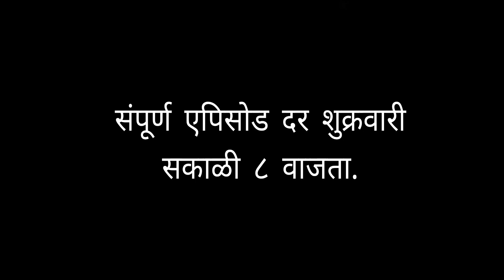गावठी मॅटर || प्रोमो भाग #१२३ || Gavthi Matter || Promo EP #123 || Marathi Web Series 2022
गावठी मॅटर
प्रोमो भाग # 123

आज्जीला बघायला मुंबईवरन सपनीचं
मामा - मामी येणार, मामी धिंगाणा घालणार..,
तिच्याचं डोक्यान सगळा डाव चालणार..!

🙏 माय -बायको ❤
संपूर्ण भाग शुक्रवारी सकाळी ८ वाजता.
बघत रहा 👀 तुमचं - आमचं आणि आपल्या संपूर्ण महाराष्ट्राचं🚩
"गावठी मॅटर रिटर्न्स"
आणि करा...

लेखक, दिग्दर्शक - जितेंद्र अरविंद पवार
प्रोडक्शन - गाववाडी प्रोडक्शन टीम
👆Any Business queries contact on this mail.